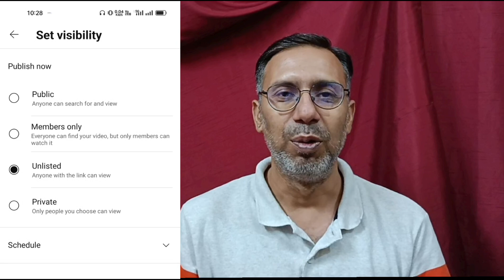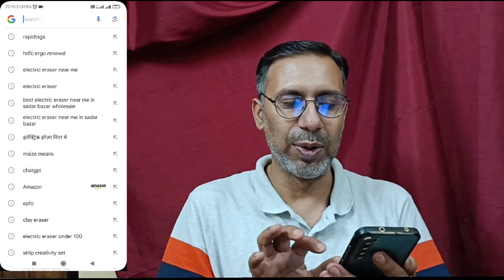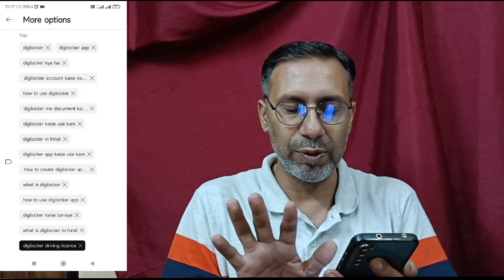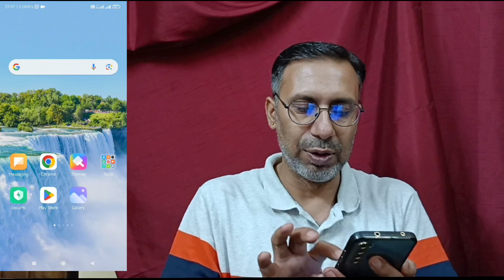jab views kam aaye to bas is video ko dekh lena | views formula new channel par views kaise badhaye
Hello Friends!!
I am Pawan chopra
is video main aapko ye batane wala hun ki views kaise badhaye ? friends views badhane ka keval ek hi formula hai jo main iss video main share karne wala hun

your queries -

व्यूज कैसे बढ़ाएंगे
व्यूज कैसे बढ़ा
व्यू कैसे बढ़ाएं
यूट्यूब पर व्यूज कैसे बढ़ाये
यूट्यूब वीडियो पर व्यूज कैसे बढ़ाए
यूट्यूब पर व्यूज कैसे बनाएं
अपने यूट्यूब चैनल का वीडियो का व्यूज कैसे बढ़ाएं
views कैसे बढ़ाएं
व्यूज कैसे बढ़ते है
यूट्यूब पर व्यूज कैसे लाएं
youtube पर view कैसे बढ़ाएं 2024
youtube पर view कैसे बढ़ाएं free?
यूट्यूब वीडियो पर व्यूज कैसे बढ़ते है
व्यूज